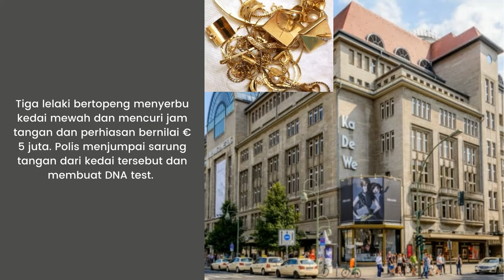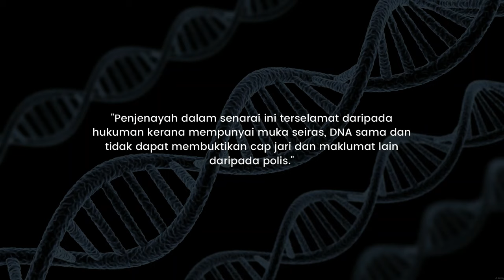10 Kes Besar Jenayah Suspek Berkembar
Penjenayah Kembar seiras mempunyai kelebihan yang berlainan. Oleh kerana DNA mereka yang serupa, mereka boleh terlepas dengan begitu saja.

Mari tonton video ini untuk kenali 10 Kes Jenayah Besar dengan Suspek Berkembar Seiras